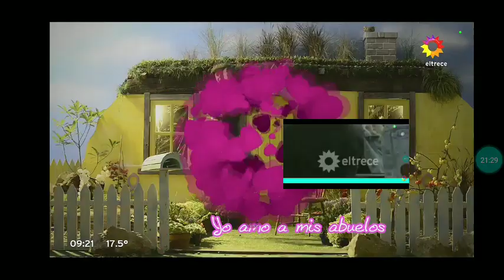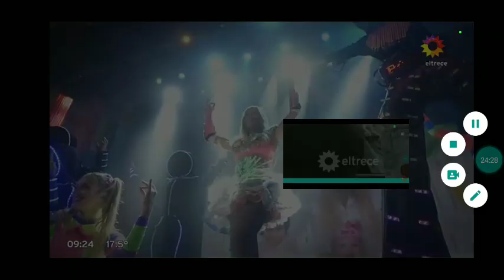panam y circo programa del domingo 13 de octubre de 2024 parte 2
Programa emitido el domingo 13 de octubre de 2024 en eltrece